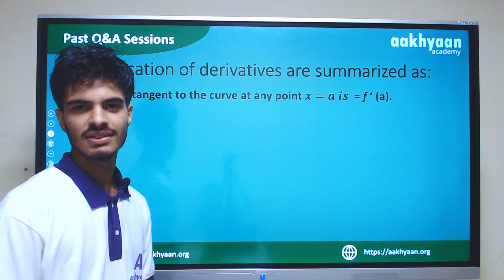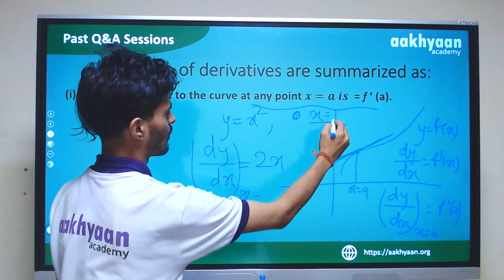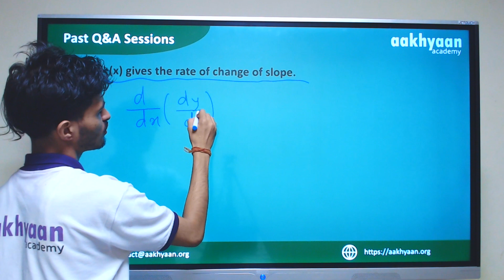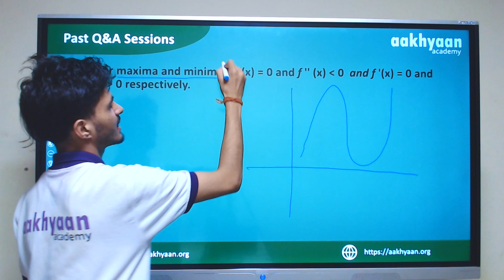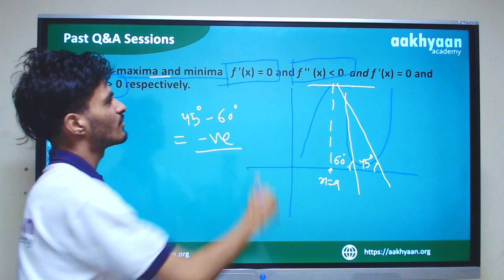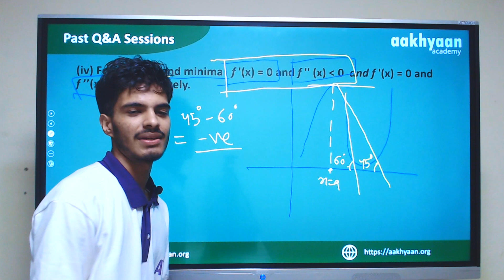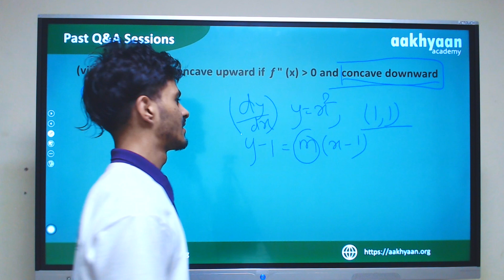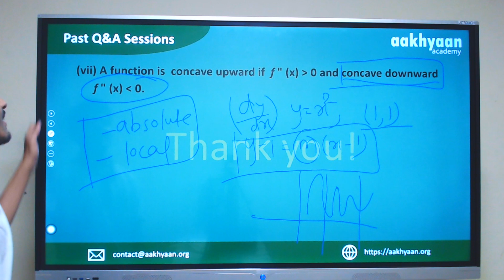Application of Derivatives| Basic Theory| IOE Entrance | Aakhyaan Academy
We stand among the others so you can get a clear view of what we exactly are in front of them.We know your objectives, we sharpen your mind and skills for the very purpose and make you do the things you are capable of. Our vision is to be known for creating the platform in such a way that it provokes authentic, comprehensive, continuous and challenging learning experiences. We stand for your FUTURE, now.